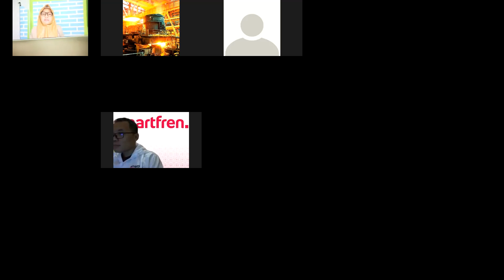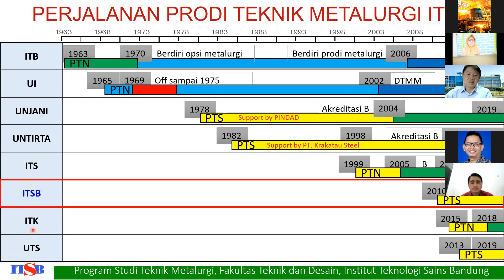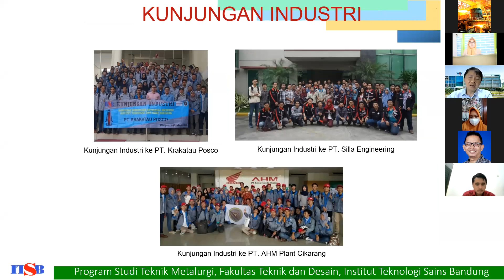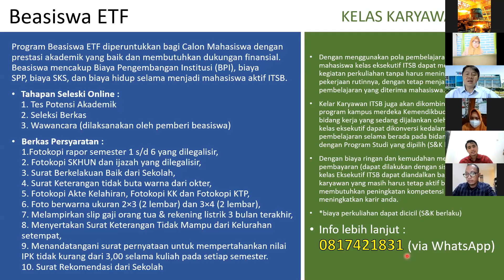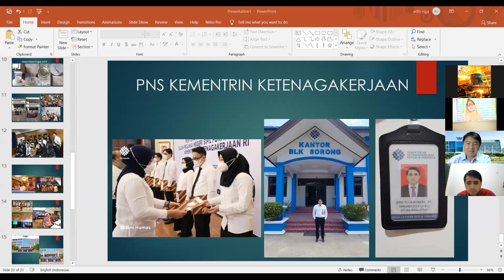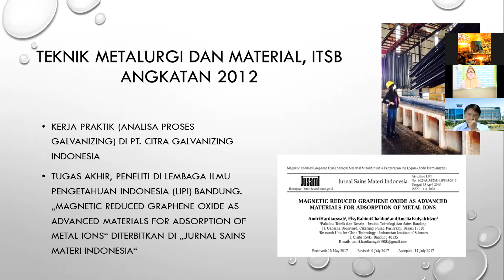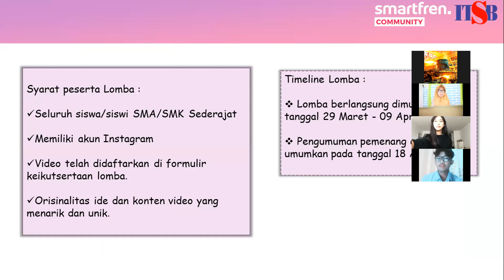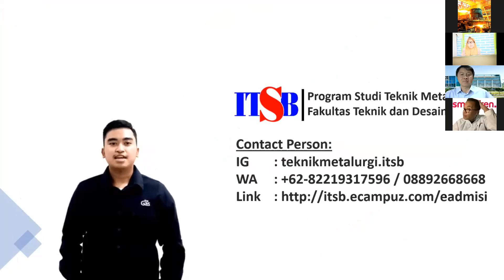Bedah Prodi Teknik Metalurgi ITSB 270321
Bedah Prodi Teknik Metalurgi Institut Teknologi dan Sains Bandung
19.30 - selesai

Narasumber :
- Dr. Eng. Akhmad A. Korda, S.T., M.T. (Ketua Program Studi)
- Amelia Fadyah, S.T. (Alumni ITSB - Werkstoffprüfer @DENSO)
- Adhi Vijja K., S.T. (Alumni ITSB - Welding Engineer @Kemnaker)

Smartfren Community

Media Partner :
- Publik Cikarang
- Bekasi People
- Cikarang People
- ONLINE Bekasi